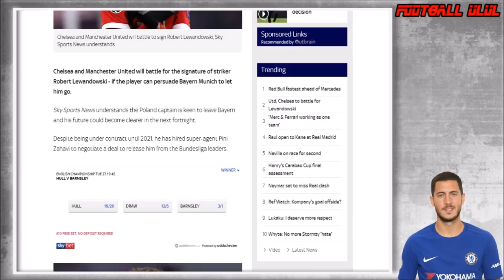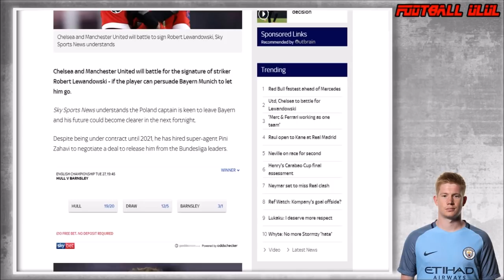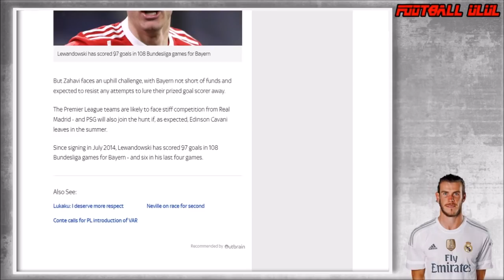ผี ปะทะ สิงห์บลู เล็งคว้าตัว โรเบิร์ต เลวานดอฟสกี้ หลังจบฤดูกาลนี้